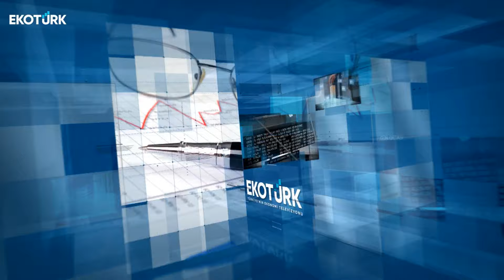Gün Ortası | Esra Kuştemir | Ahu Orakçıoğlu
Gün Ortası'nda Ahu Orakçıoğlu'nun konuğu: Esra Kuştemir  oldu.